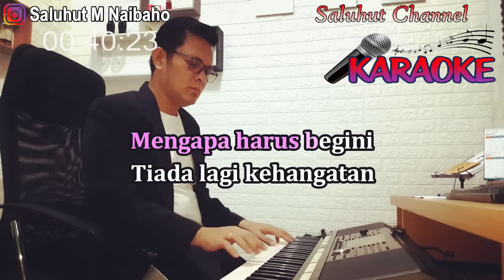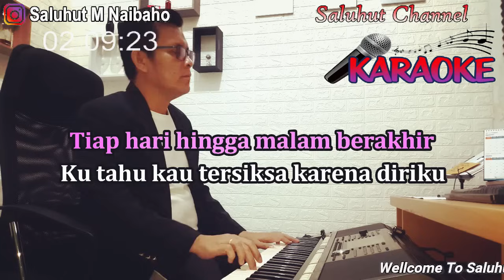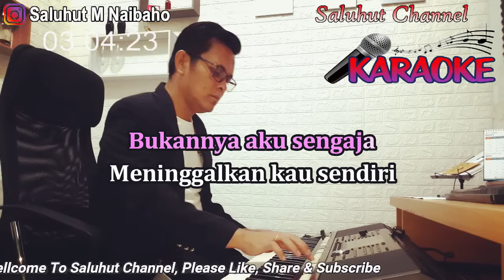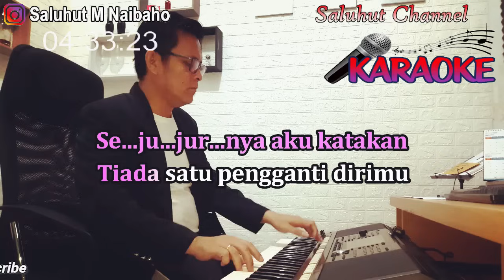DEMI KAU DAN SI BUAH HATI ll KARAOKE PANCE ll CIPT PANCE F PONDAAG ll NADA WANITA C#=DO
Lirik
Mengapa harus begini?
Tiada lagi kehangatan
Memang kusadari
Sering kutinggalkan kau seorang diri
Bukannya aku sengaja
Meninggalkan kau sendiri
Aku menyadari
Bukan sandiwara kasihku kepadamu
Tiap malam engkau kutinggal pergi
Bukan, bukan, bukannya aku sengaja
Tiap hari hingga malam berakhir
Ku tahu kau tersiksa karena diriku
Sejujurnya aku katakan
Tiada satu pengganti dirimu